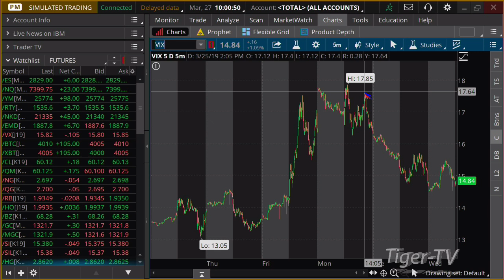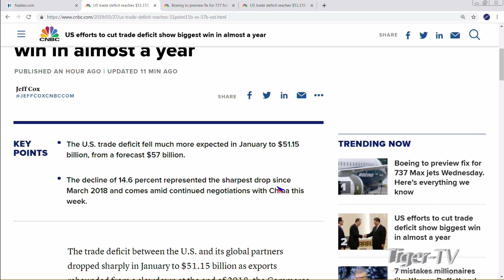March 27th, 10AM ET Market Update with Tommy O'Brien on TFNN